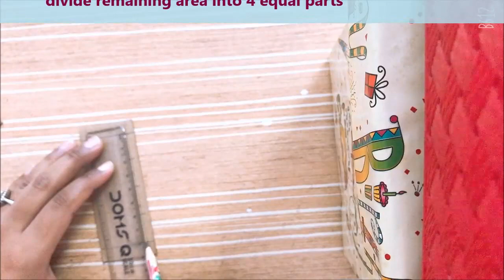I tried decor item from komal di @MyHappinesz room|last minute gift ideas